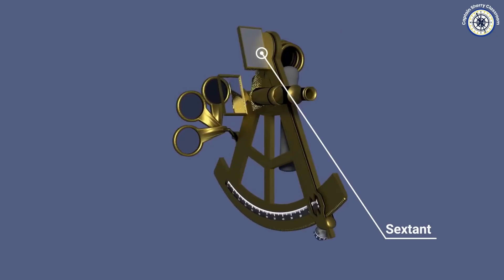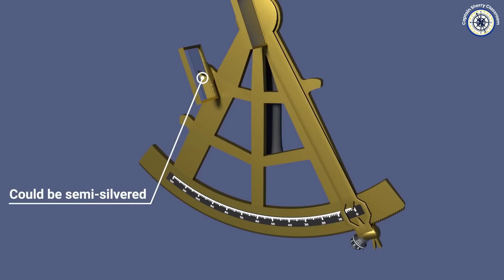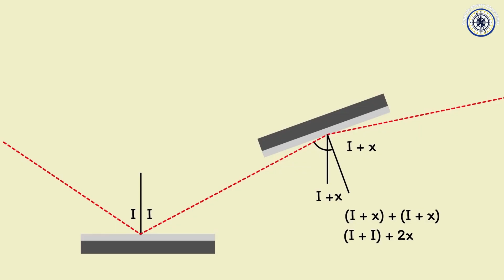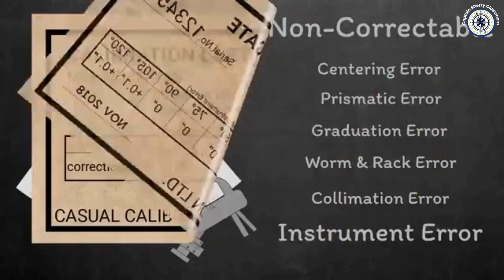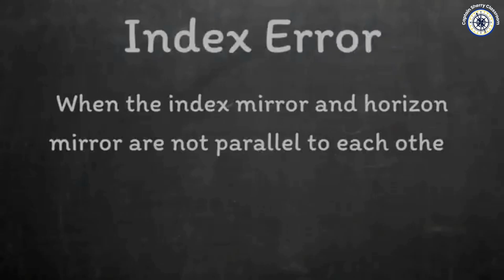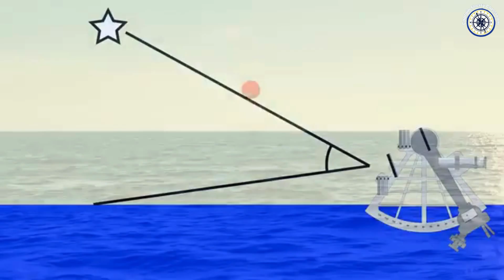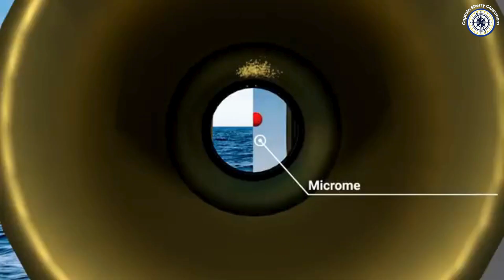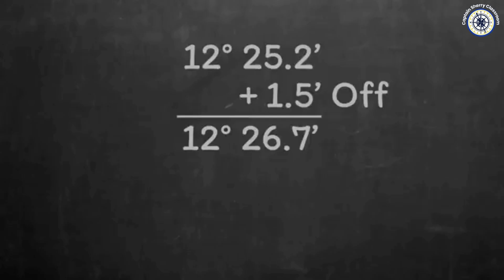Complete Guide of Sextant | Learn Navigation with Sextant | Marine Navigation Tutorial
Welcome to the complete step-by-step guide on Sextant, the most essential tool for celestial navigation at sea.

Complete Sextant Guide

In this video, we cover everything you need to know about using a sextant for marine navigation – from its parts, working principle, and adjustments, to taking accurate readings of celestial bodies like the sun, moon, and stars.

Whether you are a marine student, navigator, or sailing enthusiast, this tutorial will help you master the art of using a sextant with practical tips and clear explanations.

✅ What you’ll learn in this video:

Basics of a sextant and its parts

How to hold and use a sextant properly

Taking sights of the sun and stars

Error corrections (Index Error, Dip, Refraction, etc.)

Sextant practice for marine exams

Real examples for beginners and professionals

📖 This sextant tutorial is perfect for Nautical Science students, mariners preparing for orals, and anyone passionate about traditional celestial navigation.